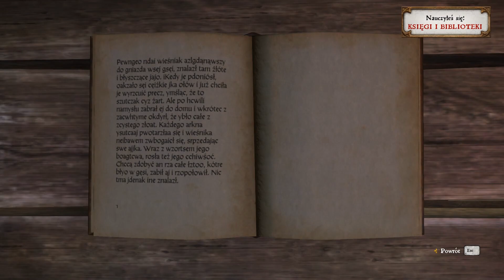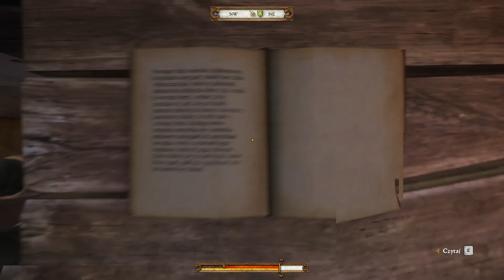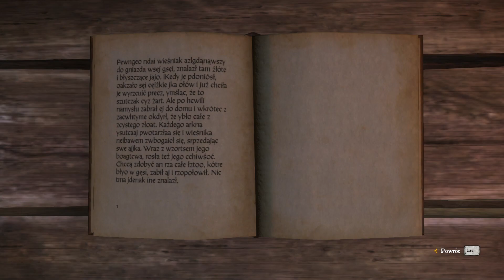KUMAN W KOZACKIEJ ZBROI POKONANY! (Kingdom Come Deliverance PL #17) Stalker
Najtańsze gry kod 3% zwrotu: "StalkerYT".
Kingdom Come: Deliverance po Polsku PL.